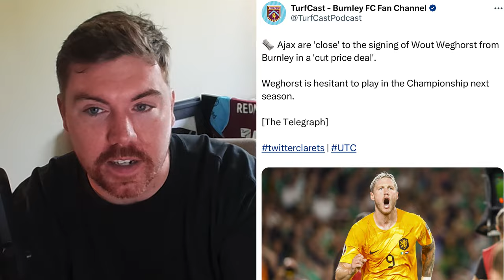Wout Weghorst 'close' to signing for Dutch giants Ajax? | Clarets Daily News